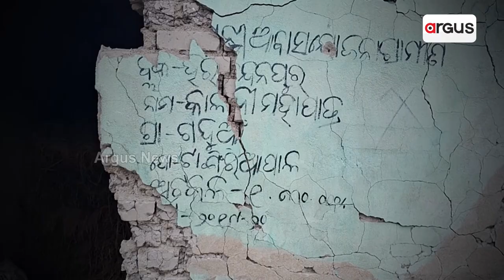ପକ୍କାଘର ସାଜିଲା ଉପହାସ || Keonjhar PM Awas Yojana Corruption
ଗରିବଙ୍କୁ ପକ୍କାଘର ଧୋକା । ଘରେ ପସିବାକୁ ଲାଗୁଛି ଡର । କଥାରେ ଅଛି "ମୁଣ୍ଡ ଉପରେ ଥିଲେ ପକ୍କାଘର,ଖରାବରଷାକୁ ନାହିଁ ଡର" ହେଲେ ଏଠି ପକ୍କାଘରେ ପଶିବାକୁ ଲାଗୁଛି ଡର। ହିତାଧିକାରୀଙ୍କୁ ପକ୍କାଘର ମିଳିଛି ସତ ହେଲେ ନିର୍ମାଣ ହେବାଦିନରୁ ହେଇପାରିନି ଗୃହ ପ୍ରବେଶ ।